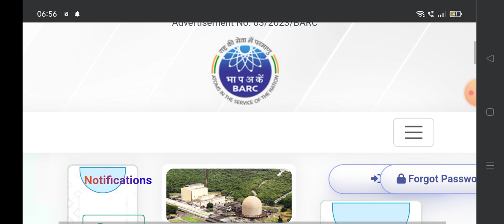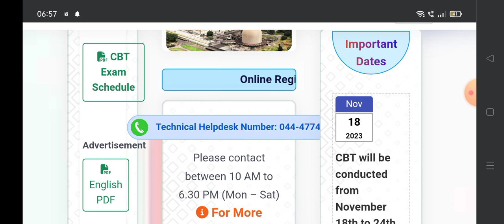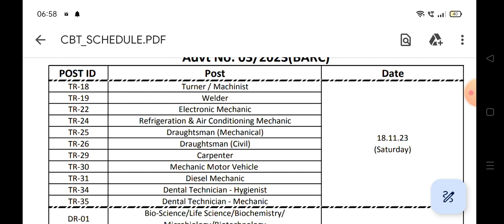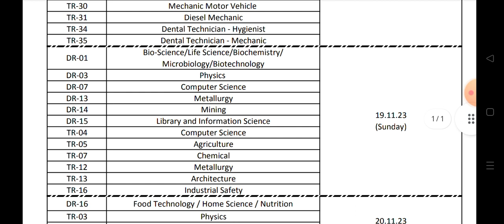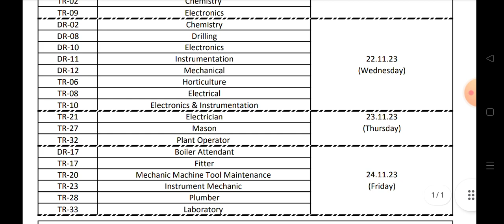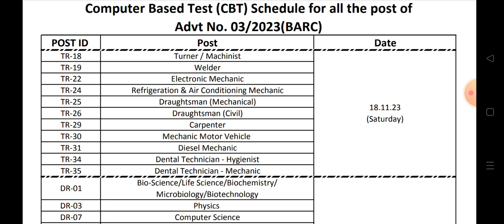BARC EXAM Official update, BARC ADMIT CARDS, BARC EXAM DATES, BARC EXAM PREPARATION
Indian_Navy_chargeman_2023